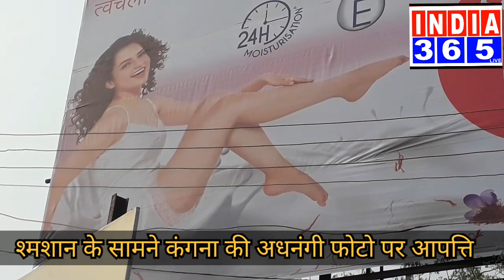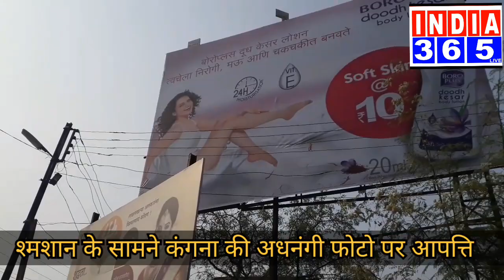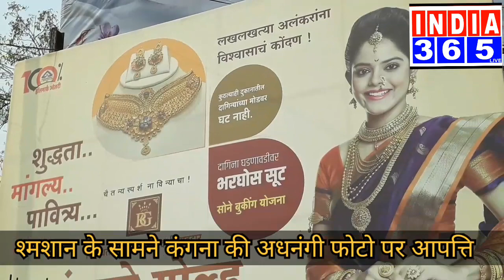कंगना राणावत पर अश्लीलता का आरोप--श्मशान के सामने आपत्ति जनक विज्ञापन-INDIA365,AYAZ MOHSIN.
India 365